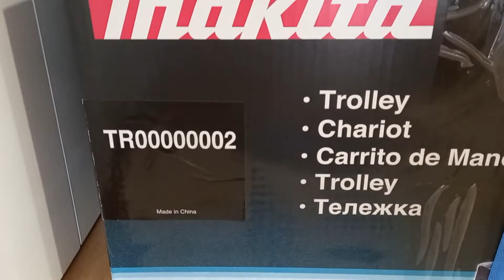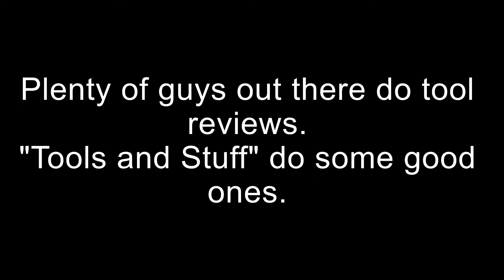Unboxing Makita Trolley and Makpac Stack. TR0000002 (No Vocals).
Solid little Trolley.